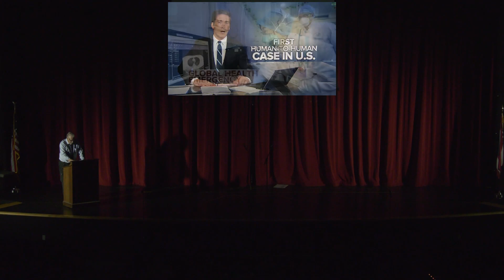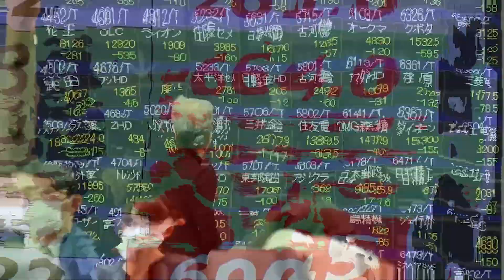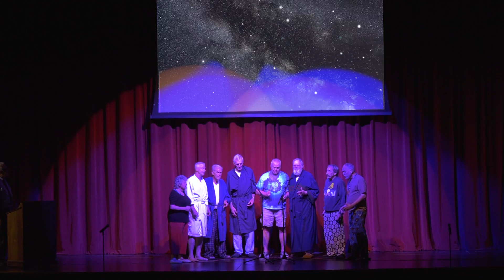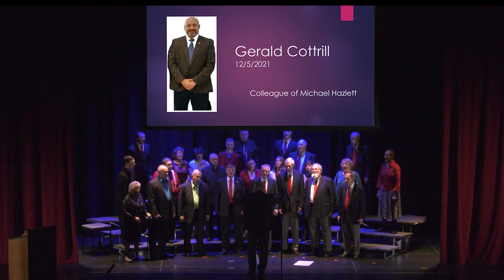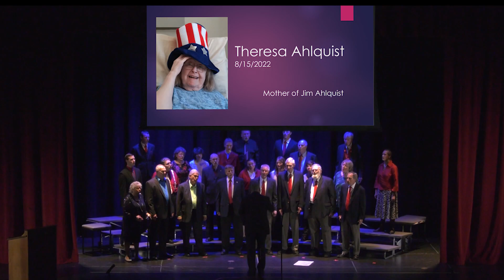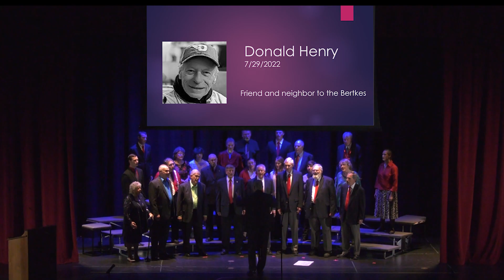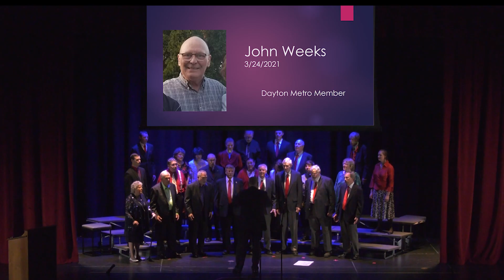Dayton Metro Barbershop Chorus COVID Concert